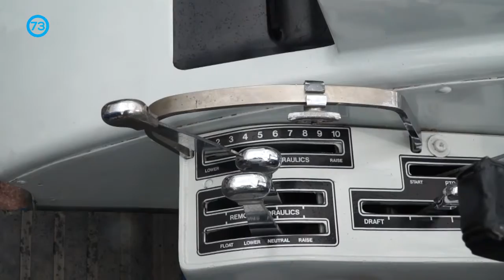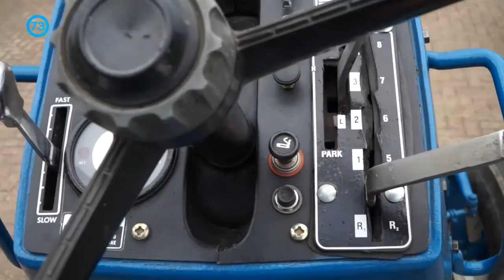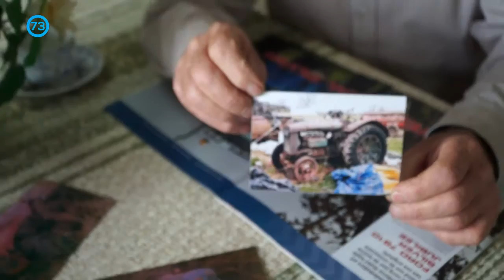Dit is mijn hobby afl.15 - Tractoren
Presentatrices Veronique Louise is te gast bij
Martien Rademakers, een hobbyist met een passie voor "tractoren", kijk snel in de wereld van "Dit is mijn hobby" !